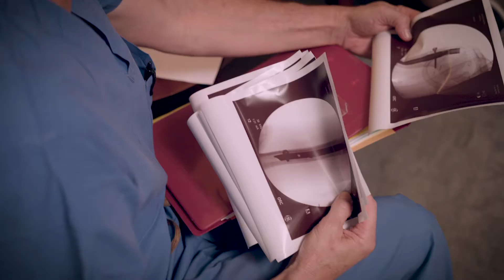Inside Louisiana Athletics Episode 42